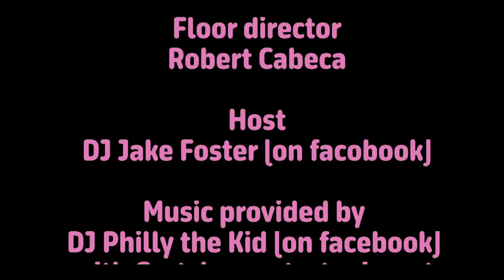Maine Karaoke Idol - Top 16